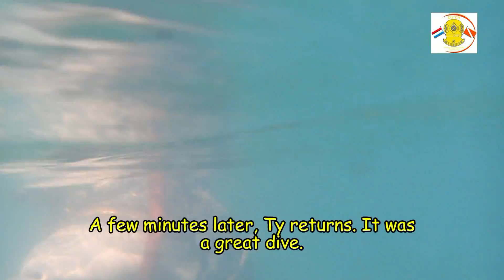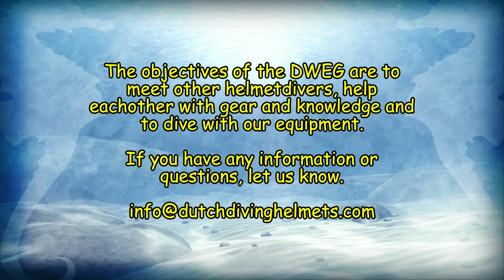Dutch Working Equipment Group helmetdiving weekend Lake Galder Ty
The Dutch Working Equipment Group organized a helmetdiving weekend at Lake Galder. During this event, also our 15th year celebration, all the participants dived with standard diving gear, Siebe Gorman, Draeger, Draeger DM 220, Dutch Diving Helmet, Morse MK V, Heinke and a Dutch Regulator helmet.Just like the previous years, the weekend was a great success. With many thanks to our international guests.